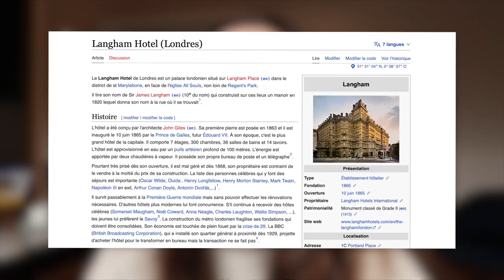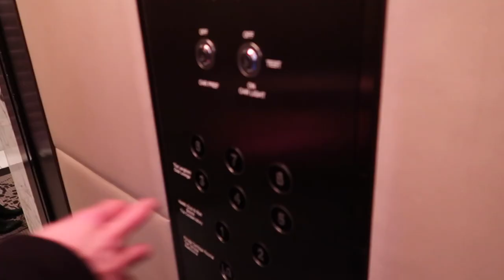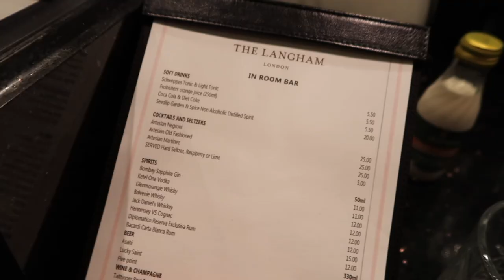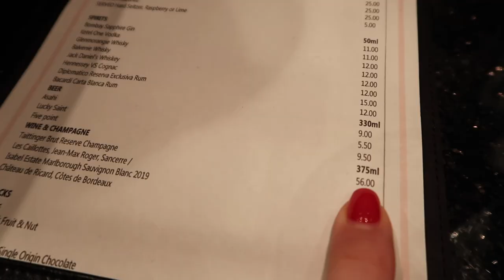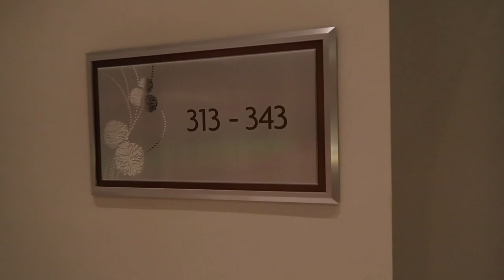UNE NUIT DANS L'HÔTEL LE PLUS HANTÉ D'ANGLETERRE